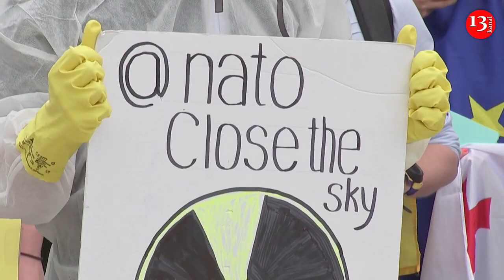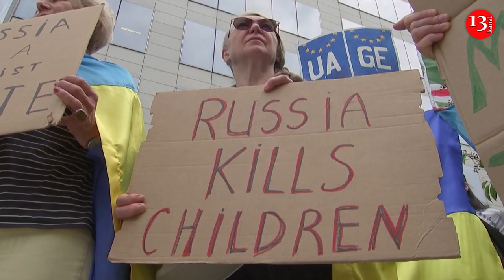Protesters ask EU leaders to speed up Ukraine's accession